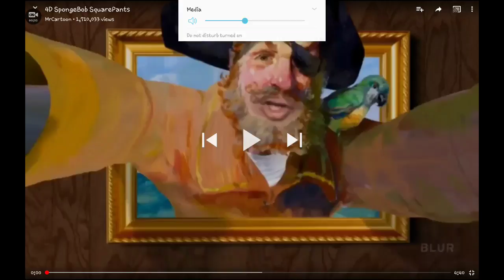I found this on youtube somewhere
(I like watching spongebob still, shush xD)